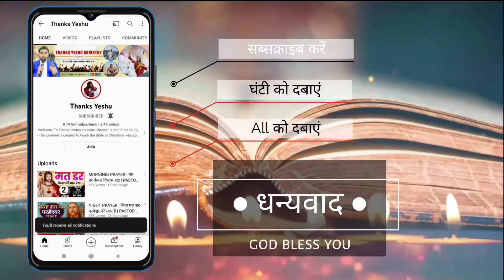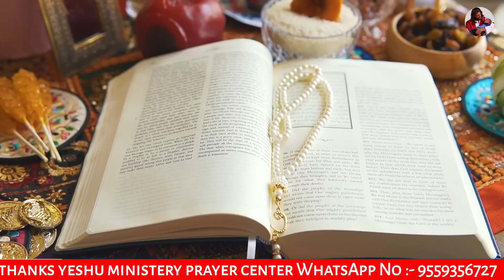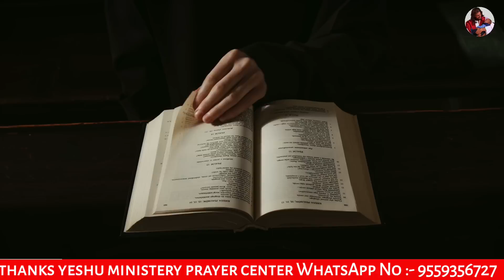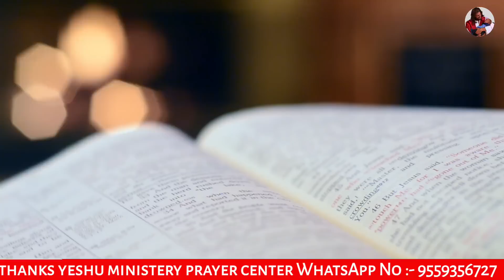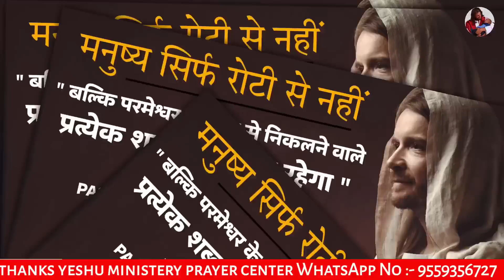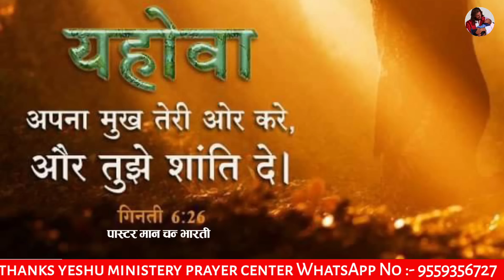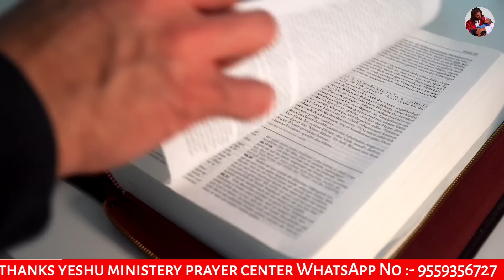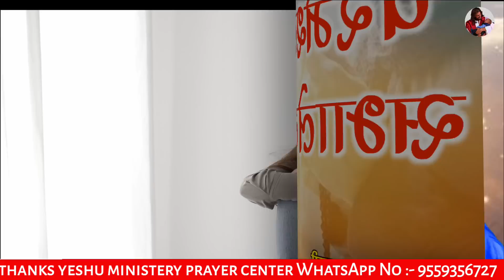Night Prayer || यीशु मुझे चंगा कर तब मैं चंगा हो जाऊंगा || Pastor Man Chandra Bharti